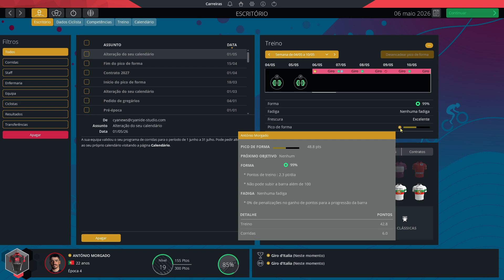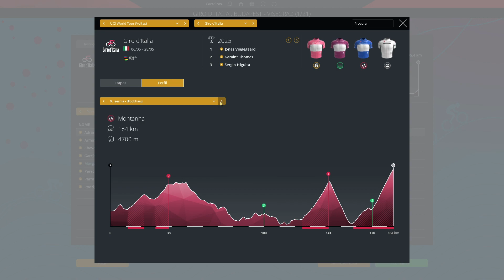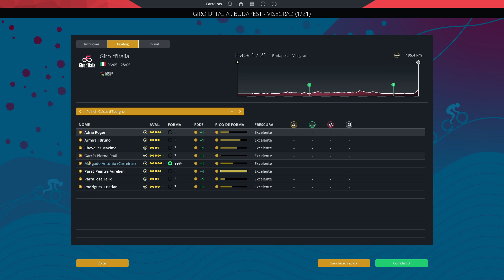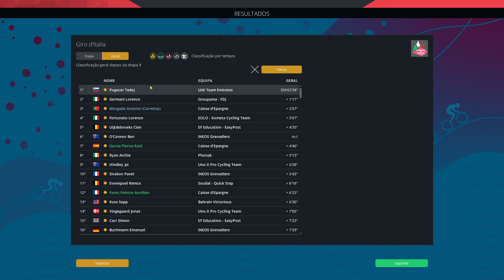PRIMEIRA GRANDE VOLTA - GIRO D'ITÁLIA #18 | António Morgado - Pro Cyclist | PRO CYCLING MANAGER 2022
Bem-vindos à série de Modo Pro Cyclist com António Morgado!!

Primeira Grande Volta de António Morgado com a Volta a Itália!!